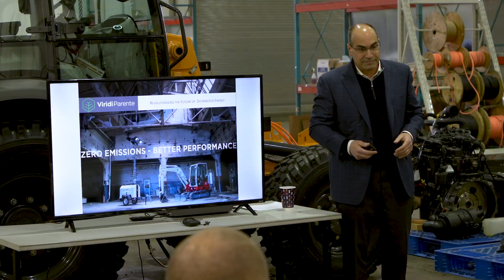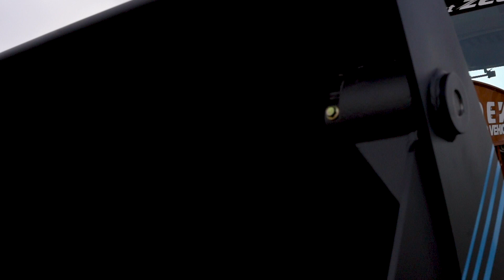North America: Collaboration, Electricity Drives 580 EV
The collaborators behind the construction industry's first fully electric backhoe loader, the CASE 580 EV, gather to celebrate its launch. To learn more about how CASE is electrifying the backhoe loader, visit CaseCE.com/580EV